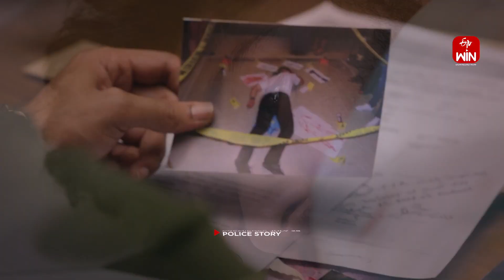Black Rice Payasam | Super Chef | 26th July 2023 | Full Episode | ETV Abhiruchi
బ్లాక్ రైస్ పాయసం - నల్ల బియ్యంతో తీయని పరమాన్నం

Try this unique recipe of Black Rice Payasam prepared by cooking black rice with milk, jaggery, sugar, cashews, almonds, coconut, and cardamom powder.